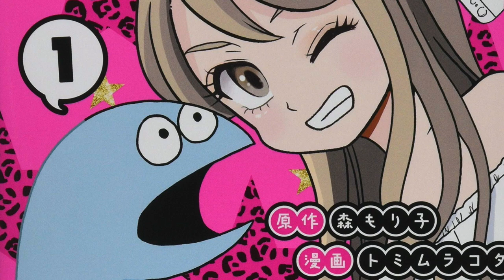GAL & DINO Anime First Impressions!